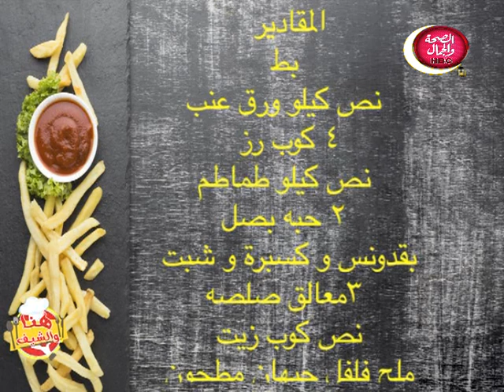هنا والشيف .. طريقة عمل البط المحشي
تقديم . هنا احمد ..

في ضيافتها ,, الشيف هويدا ادم